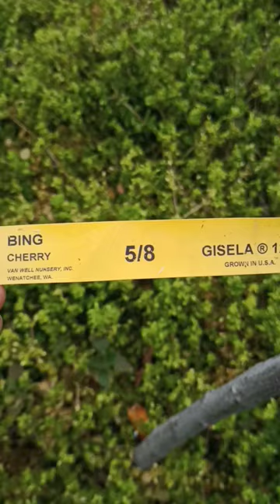Bing 🍒 ready to Bloom